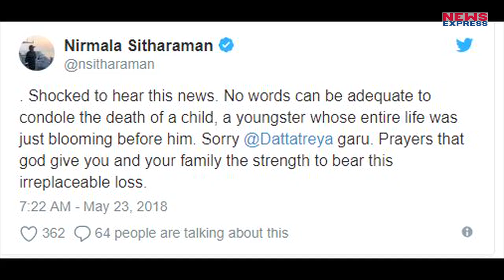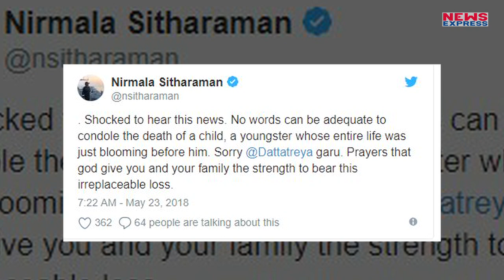BJP MP के बेटे का दिल का दौरा पड़ने से निधन, Defense Minister ने जताया दुख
Modi Cabinet के Former Union Minister Bandaru Dattatreya के बेटे Vaishnav का 21 साल की उम्र में Heart Attack से निधन, Defense Minister Nirmala Sitaraman ने जताया दुख